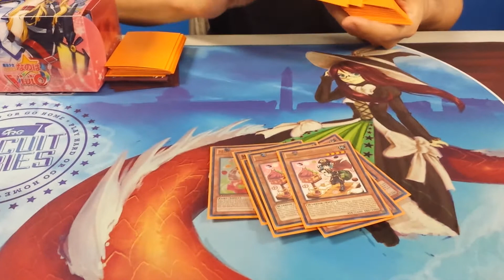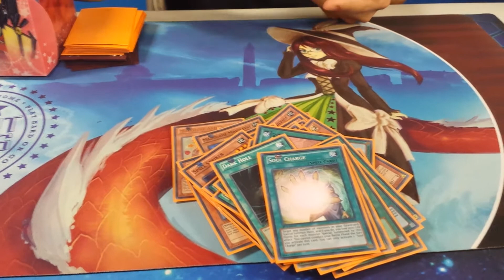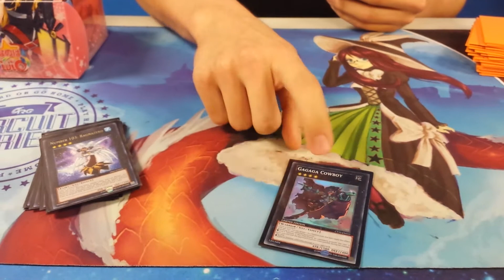Garden City, Michigan Regional Top 32 Deck Profile(23rd place) Madolche (Moe Faour)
Moedolches!
DECKLIST:

3 Madolche Anjelly
3 Madolche Magileine
2 Madolche Hootcake
2 Madolche Mewfuille
2 Madolche Messengelato
2 Maxx "C"
3 Effect Veiler
2 T.G. Striker
2 Spell Striker
2 Madolche Chataeu
2 Upstart Goblin
1 Madolche Ticket
2 Rota
2 Instant Rusion
2 Dark Hole
1 Double Summon
1 Book
1 Soul Charge
1 Madolchepalooza
2 Mind Crush
2 Breakthrough Skill
1 Vanity's Emptiness

SIDE:

1 Thunder king
2 Shadow mirror
3 Lancea
3 MST
3 Trap Stun
3 Mind Drain

EXTRA:

1 Naturia Beast
2 Madolche Tiaramisu
1 Madolche Puddingcess Chocolat-a-la-Mode
1 Castel
1 Diamond Crab King
1 Exciton Knight
1 Abyss Dweller
1 Ragnazero
1 Cowboy
1 Leviair
1 Invoker
1 Angineer
1 Fusionist
1 Karbonala Warrior